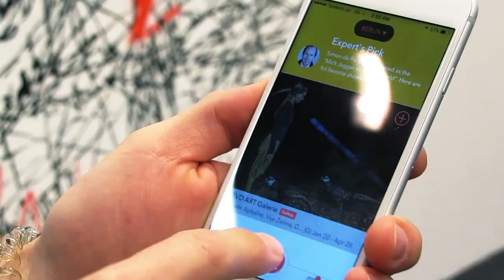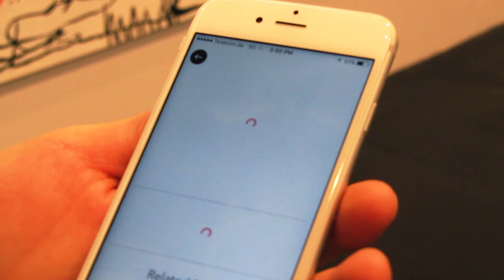Kunst Entrepreneur & Buch Autor Magnus Resch im Interview auf der Art Cologne 2017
Jetzt ist es raus. Magnus war selber nie als Kind auf der Art Cologne Messe und trotzdem räumt er jetzt (von New York aus) den Kunstmarkt mit seiner Magnus App auf. Im Herzen ein Gründer mit einer großen Vision: den Kunstmarkt transparenter zu machen! Im Interview zeigt er uns wie die App auf der Messe funktioniert.
Das Interview wurde auf der Art Cologne 2017 in der Journal Galerie vor den Bildern von Chris Succo gefilmt. Vielen Dank!